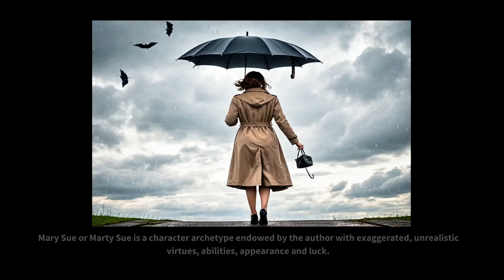Loser Simulator Full Gameplay & Walkthrough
0:00 Intro
0:24 That day has come again.. Tax bills are due today.
0:46 I need to wash my clothes from a business trip. It smells terrible.
3:21 Make a breakfast.
4:21  There's a fire again. There are no more fire extinguishers. I need to find another way to put it out.
5:26 Oh my god, I think I forgot to feed the dog for the third time. Urgently needs to be fed.
6:23 The holes in the pool need to be repaired.
8:35 Remove trash from the attic.
12:16 Ending